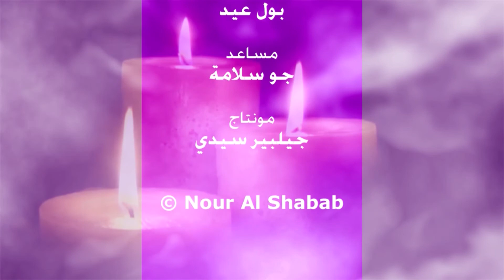آحاد الصوم بحسب الطقس الماروني - احد شفاء الاعمى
لماذا جعلت الكنيسة المارونية الاحد الخامس من الصوم احد شفاء الاعمى وما هو الهدف من ذلك وما اهمية هذا الانجيل في هذه الفترة من الصوم

اعداد الخوري خليل الحايك
تصوير بول عيد
مونتاج : جيلبير سيدي